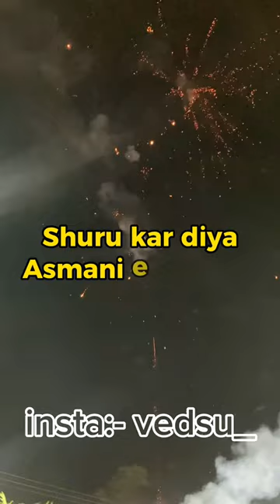Fatake me scam hogya 😅😅😅